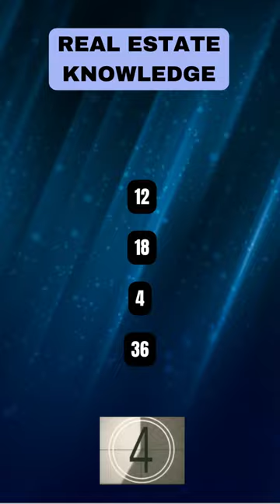Township and Sections Demystified: How Many Sections in a Township?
Uncover the structure of townships and sections. Learn about land division and the number of sections within a typical township.